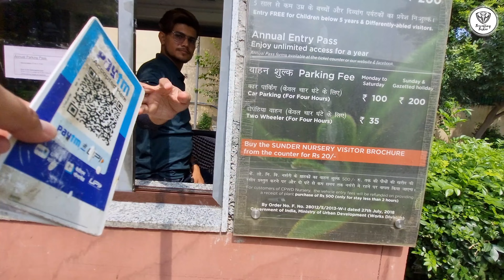Pehli Baar Khaya Gujrati Khana || TRAVELLING TUSKER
Gears that I use :
For Videos :

About Myself :-
Hello Everyone
I'm Nishant
I'm new on youtube, I make travel, historical videos and daily vlogs. I Want to be a travel vlogger... hope someday my dream will come true. …..